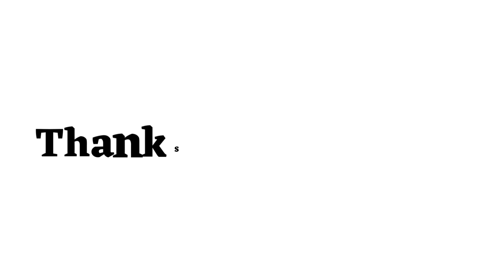Delayed Meaning in Bengali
এই ভিডিওতে দেখে নাও ইংরেজি Delayed এর বাংলা অর্থ ।